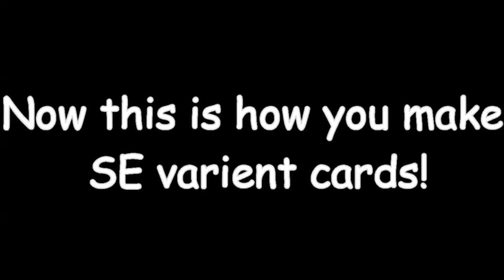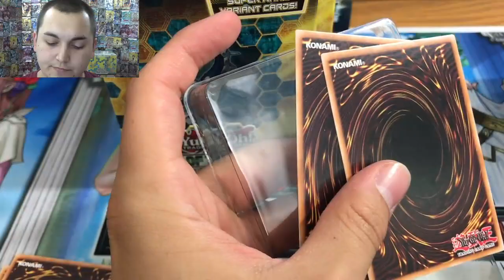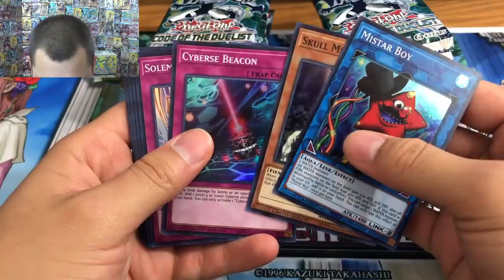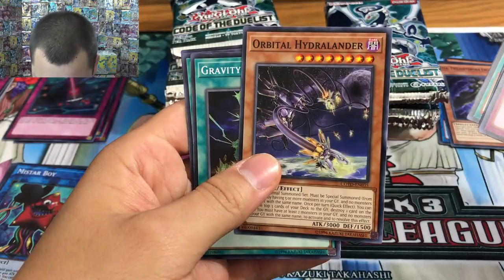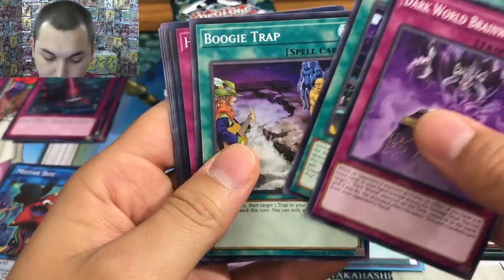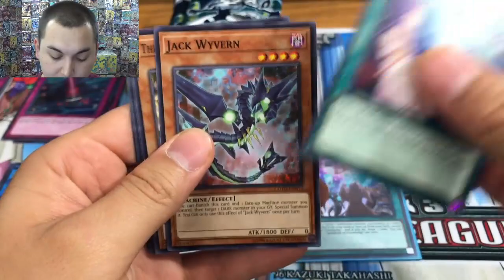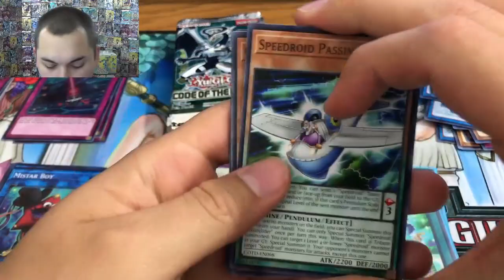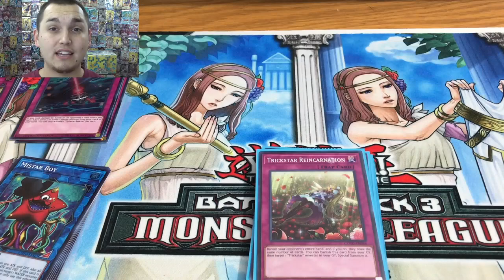Yugioh Code of the Duelist Special Edition Box!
Hey everyone I was happy we could record this and get at least one video up before our Friday giveaway. Thank you for all the support and remember to check back tomorrow for our giveaway winner video, we just added another prize!